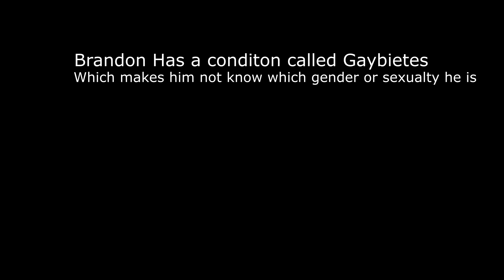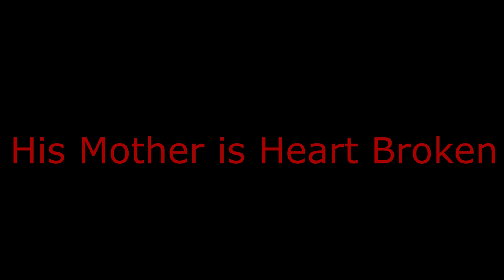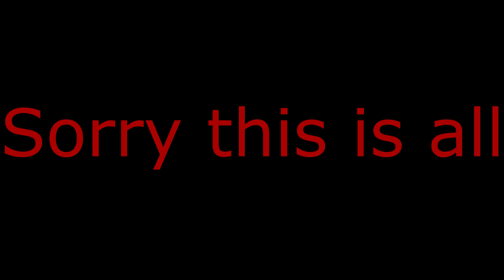The Child Who has gaybietes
This child has gaybietes